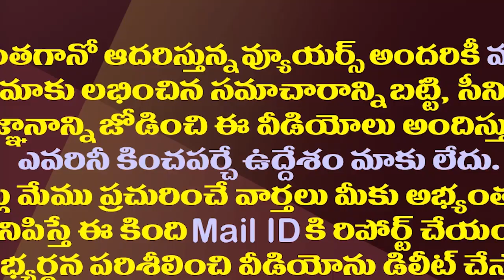నోరూరే ఎగ్ నూడుల్స్ ఇంట్లోనే ఈజీగా చేసుకోవచ్చు | Street food egg noodles in Telugu||Amaravathi media